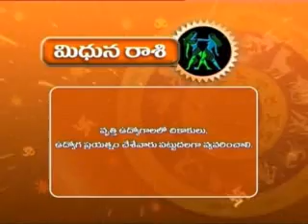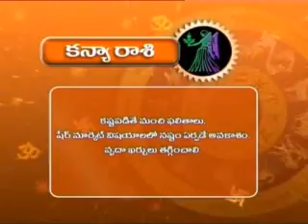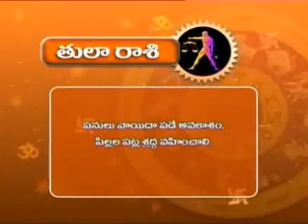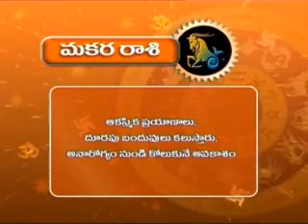The Break Fast Show - Idli tho Instant Upma Recipe - Vedic Astrology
Prepar Healthy Break Fast by Vedic Astrologer Mrs. R.Sudha